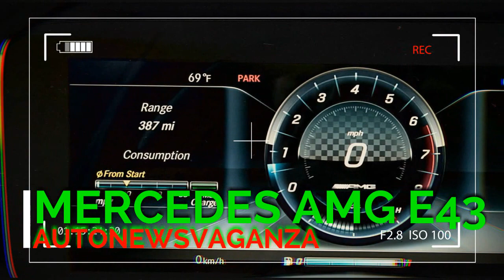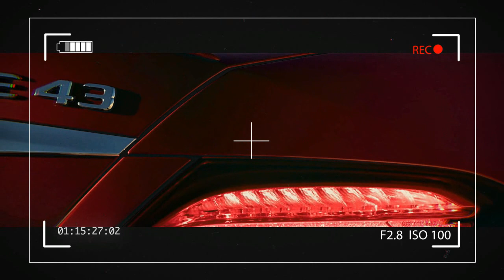[[twin-turbo 3.0-liter V-6]] 2017 MERCEDES AMG E43 4MATIC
Behold the Mercedes-AMG E43, the E-class Mercedes that sits between the four-cylinder Benz E300 and the 603-hp AMG E63 S. This ’tweener comes only as an all-wheel-drive 4MATIC and only as a sedan. It’s another derivative of the new, shapelier E-class delivered last year as part of Benz’s top-to-bottom overhaul of a car lineup being infused with the softer styling heralded by the new S-class a few years ago.

Pick this version with its 396-hp twin-turbo 3.0-liter V-6 and you’re already in for a big spend. The $73,325 base price brings a lot of standard kit besides all-wheel drive and a 4.2-second zero-to-60-mph ability. Air springs, leather seats, navigation, a 13-speaker Burmester superstereo system, parking sensors, and blind-spot monitoring are just a few of the included amenitie